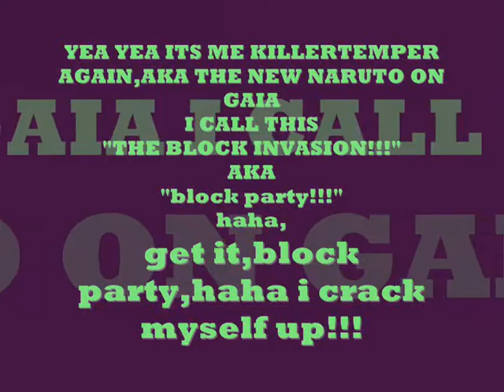Gaiaonline - DAM BLOCKS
I CURSE OUT BLOCKS,THEY BE ACTIN GAY HUMPIN ON GAIA,OH AND U CAN ADD ME,MY NAME IS the new naruto